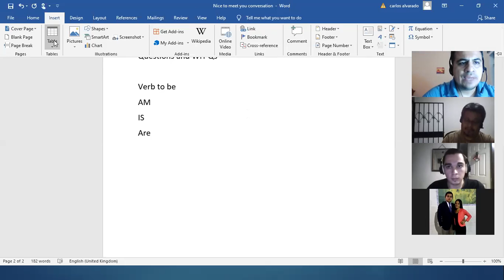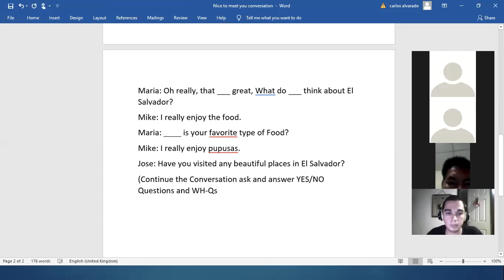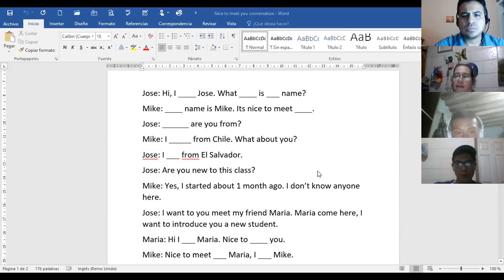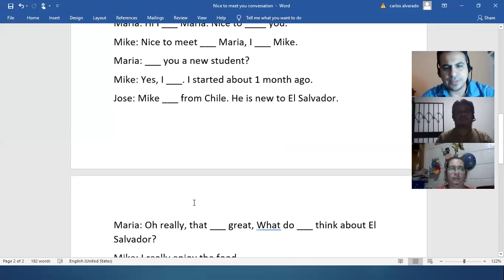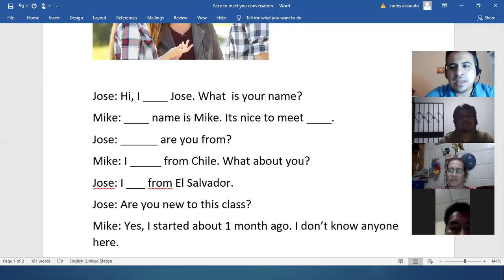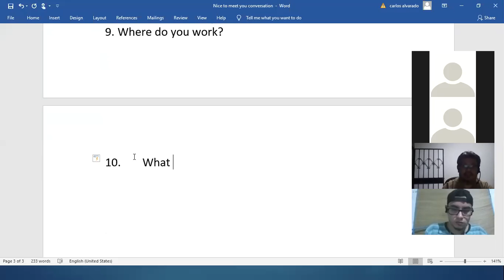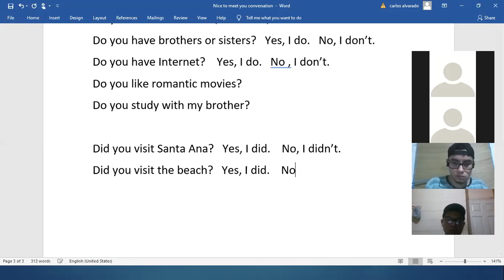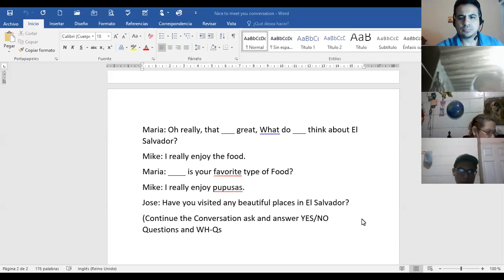Ingles Corporativo- Using Negative Statements and Verb to Be.